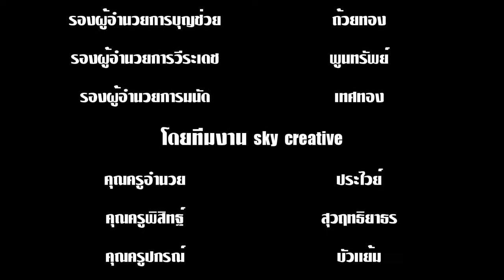ลดเวลาเรียนเพิ่มเวลารู้ โรงเรียนสังขะ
ลดเวลาเรียนเพิ่มเวลารู้ โรงเรียนสังขะ กลุ่มสาระการเรียนรู้การงานอาชีพและเทคโนโลยี สาขาวิชางานช่าง